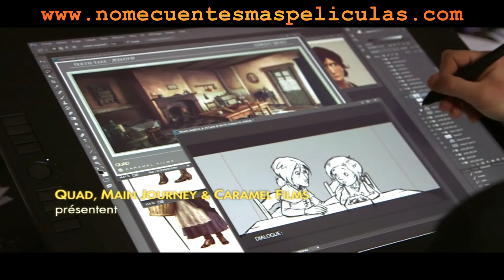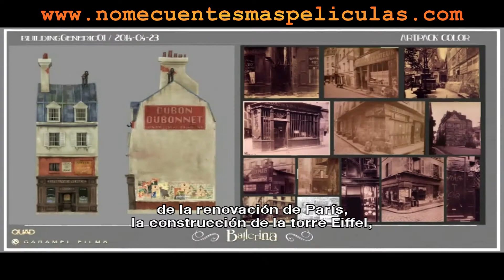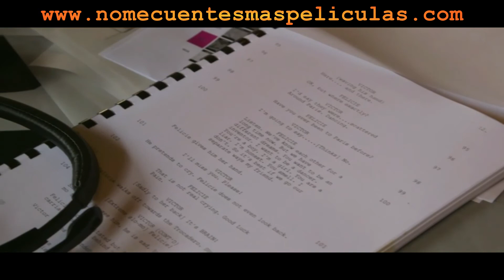BALLERINA extra 1 by nomecuentesmaspeliculas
Propinas

Audio:  Francés
Subtítulos: Español